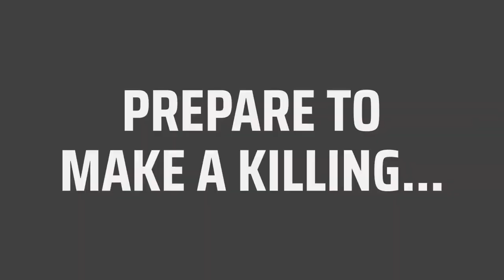Hitman Blood Money - Reprisal remastered trailer | Android & Ios Upcoming Stealth and action game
Hitman Blood Money - Reprisal is a remastered version of the third-person stealth-action classic game developed by Feral Interactive. The game is fitted with a suite of improvements alongside new features such as Instinct Mode, an ever-present minimap, and a wide array of gameplay improvements inspired by later games in the series. Embody Agent 47 once more to complete twelve sandbox missions offering endless opportunities to experiment, with many different routes to success. Hitman Blood Money - Reprisal is launching on iOS and Android in the Fall with a Nintendo Switch release in the Winte.

if you like the video will upload more news and gameplays of Android & ios and other platforms.